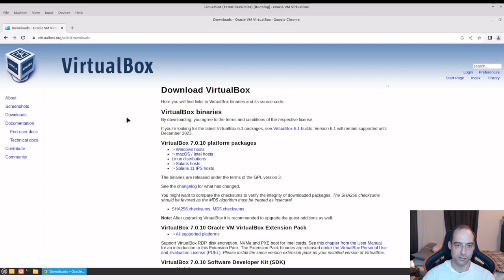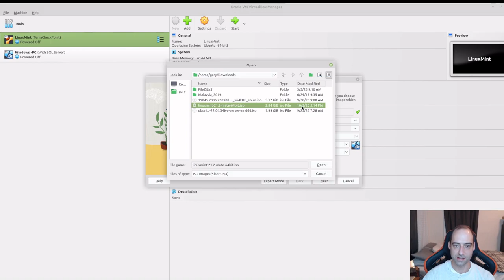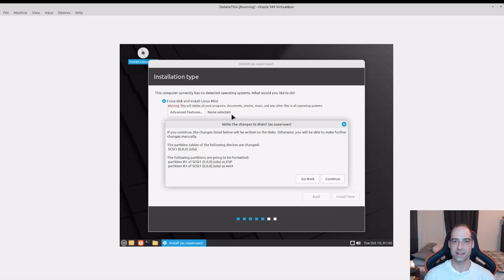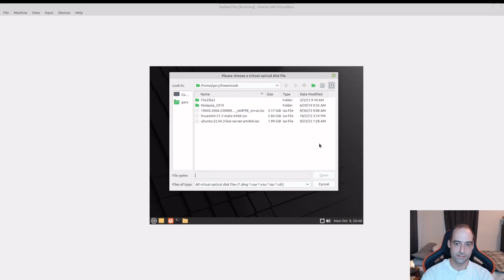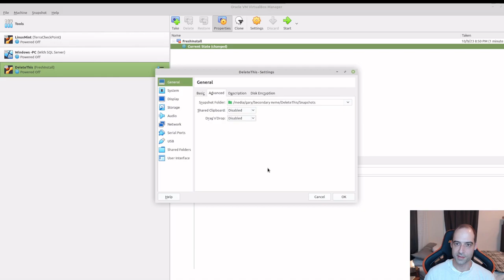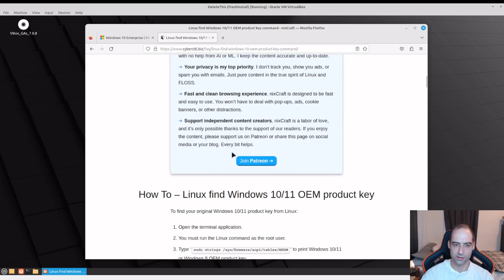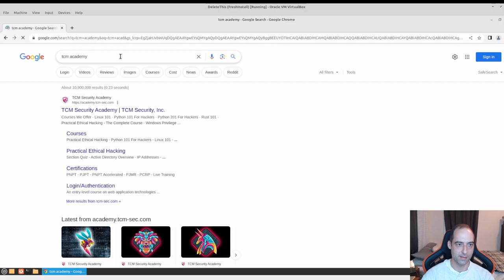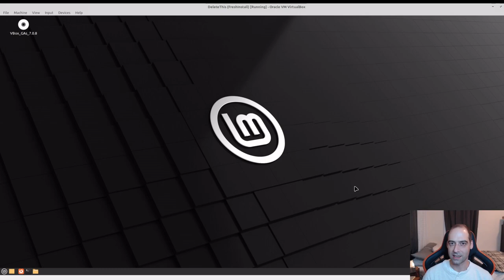Setup and Configure Virtual Box - 2023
This video shows how to install Virtual Box and get going quickly spinning up VMs for your projects. Just don't forget to have virtualization enabled in your BIOS.

Dang it! Matt Kiely was the author of the course where I learned much of what is presented here. Couldn't find it at the time of recording. So if you are at all interested in Malware Analysis I HIGHLY recommend his course through TCM Academy.